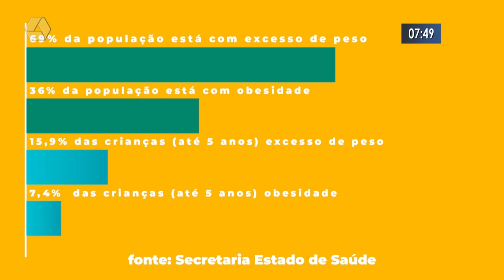Obesidade em Três Lagoas é 3 vezes maior que o ideal